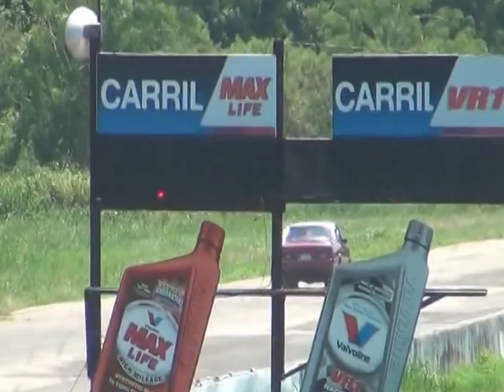anotherproblem racing arecibo motorsport carera ihra9/06/2015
anotherproblem racing arecibo motorsport carera ihra9/06/2015anotherproblem racing arecibo motorsport carera ihra9/06/2015